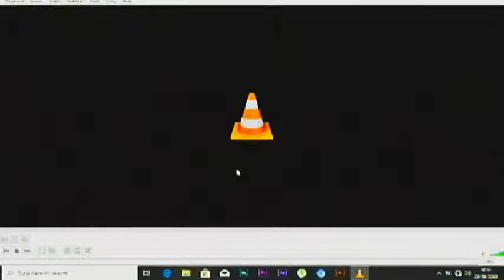PRUDENCE & SHARIFA WEDDING DAY (Documentary)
PRUDENCE & SHARIFA WEDDING DAY